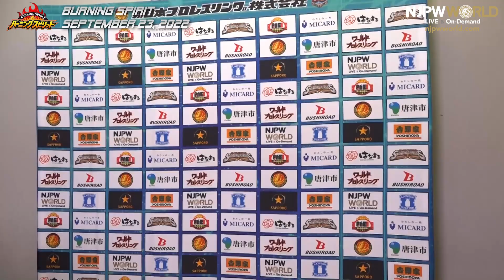TJP and Francesco | BURNING SPIRIT Day13, 9/23/22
September 23, 2022 “BURNING SPIRIT”
Kagawa・Takamatsu City General Gymnasium #1
8th match: ELIMINATION MATCH
The DKC, Master Wato, Ryusuke Taguchi and David Finlay 🆚 Aaron Henare, Francesco Akira, TJP and Will Ospreay